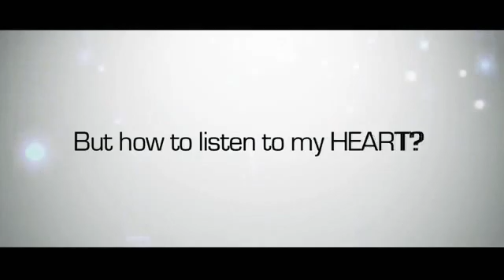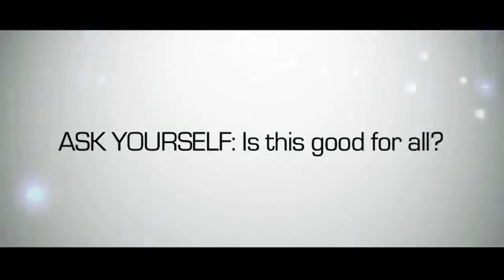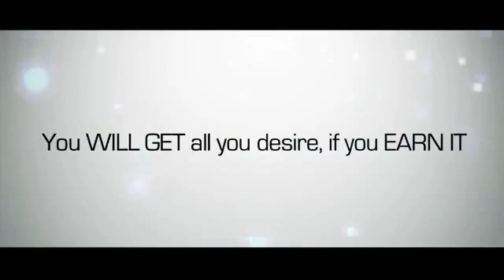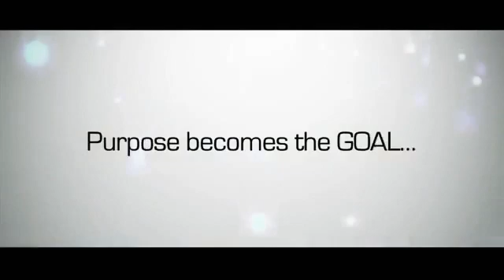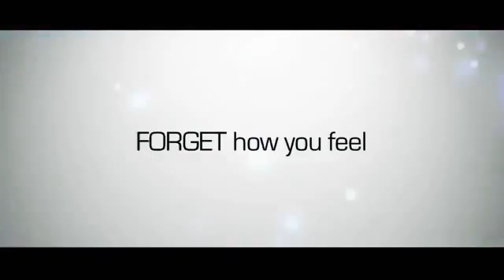Karna hai to karna hai